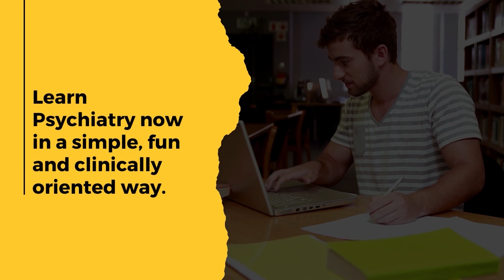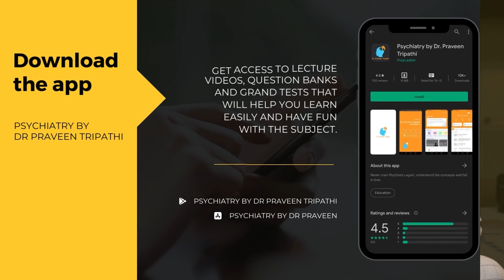NEET PG is here. Few last moment tips to improve the results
Yes, there are only a few days left for NEET PG. Are you feeling overwhelmed? Are you feeling anxious? Are you confused about what to do in these few days?

If so, then this video is for you! In this video, Dr Praveen Tripathi talks about how to control your anxiety in the last 3-4 days before the exam (NEET PG). He suggests some techniques to help you stay calm in the last days and improve your results.

How can you keep your anxiety under control during exam days?
What techniques can you use to keep yourself relaxed before the exam?
Do motivational videos really help in the last days?
Should you keep studying until the last day?
Is it okay to start studying new concepts in the last 3-4 days?
How important is sleep during exam days? How can you manage it?
What are the things you need to master perfectly before entering the exam hall?

Watch this video to get the answers to the above questions!!!

Connect with Dr. Praveen Tripathi on Instagram-

Dr Praveen Tripathi teaches psychiatry to medical students who are preparing for exams like NEET PG or AIIMS PG. His app, "Psychiatry by Dr Praveen Tripathi' has psychiatry video lectures which are used by medical students for preparation of NEET PG, AIIMS PG, PGI and other postrgraduate medical entrance examination. The psychiatry lectures given by Dr Praveen Tripathi are a hot favorite amongst medical students and his psychiatry videos have been used by lakhs of medical students. Apart from teaching psychiatry, Dr Praveen Tripathi is actively engaged with students and helps the strategize for the examination. Using his motivational videos, he tries to encourage the medical students and gives practical advises to improve their efficiency and skills.